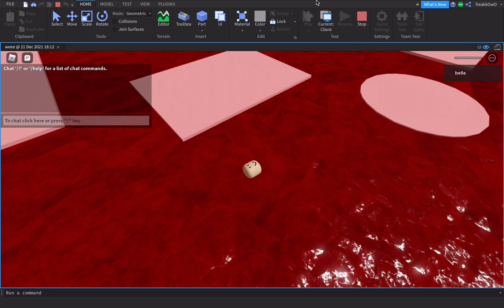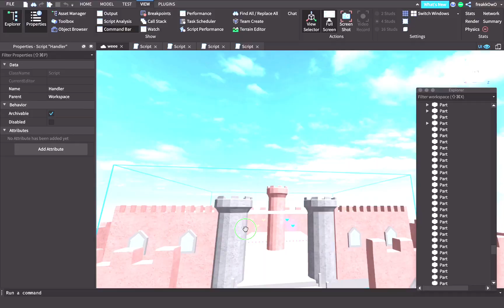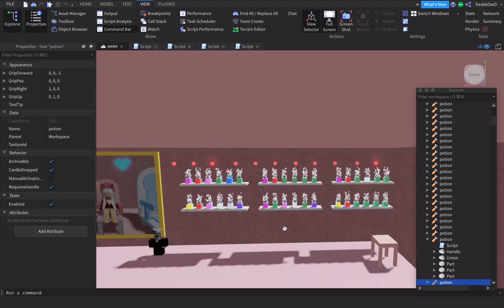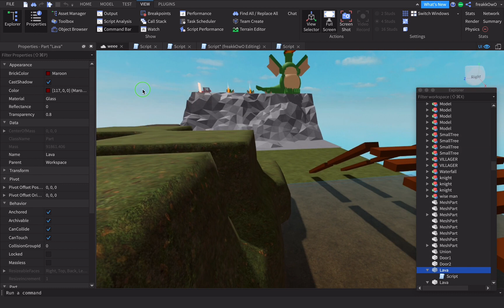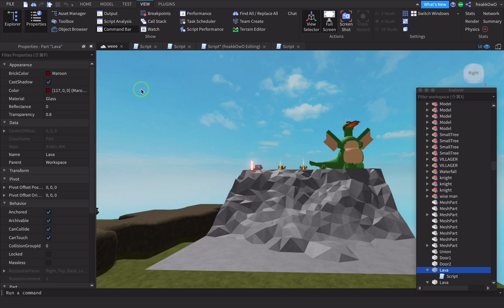Roblox Competition 2021 - Isabella Ang - Singapore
Empire Code Education Presents

Roblox Game Development Competition 2021 - "KINGS AND DRAGONS."